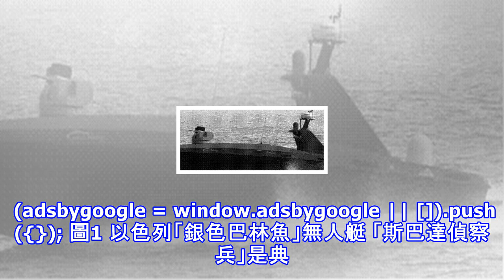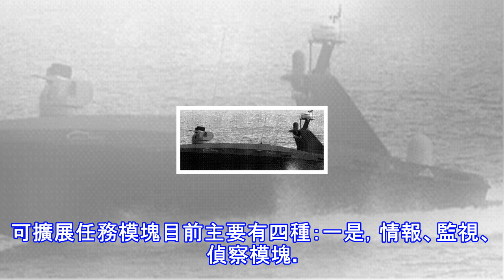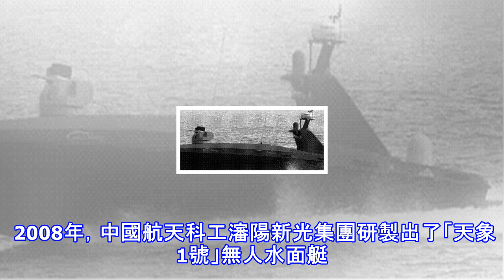無人艇的發展趨勢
原標題：無人艇的發展趨勢 來源：《科技視界》，轉自：無人機（「wurenji1）、無人爭鋒，作者：/張波 王磊 李英軍 隨著科學技術的發展，尤其是信息技術，新材料技術，新軍事理論的推陳出新，湧現出了許多顛覆傳統的新思維，新方法，新武器。無人化武器越來越多的走入現代軍事領域，無人艇的出現為海軍作戰提供了新的作戰樣式。 (adsbygoogle = window.adsbygoogle || []).push({}); 無人化裝備有利於執行高危險區域任務、有利於彌補前線作戰人員與裝備的不足，是新型的水面戰爭裝備。隨著網路中心戰的發展，我海軍對前線情報的需求越來越多，對作戰裝備安全的要求越來越高，亟...